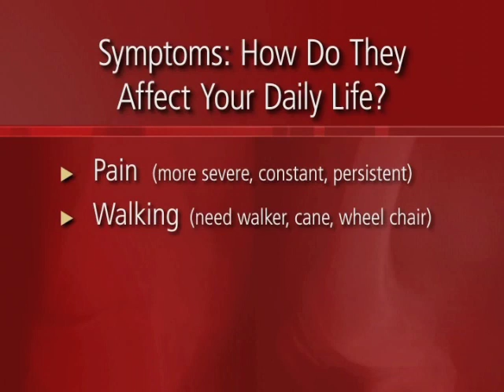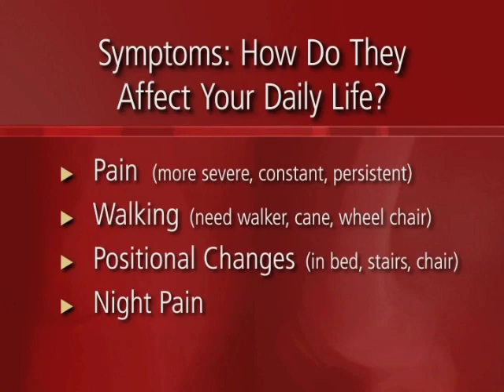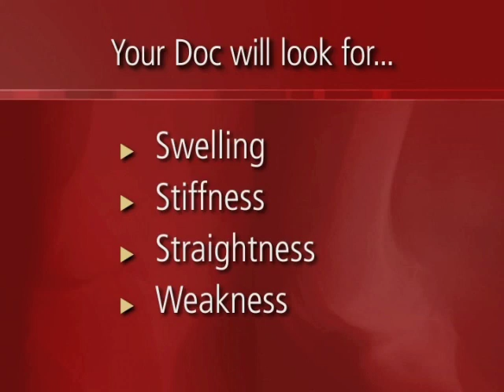Total Knee Replacement Part 2: Symptoms & Evaluation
Dr. Leo Scarpino and Dr. Michael Busch explain the symptoms of knee osteoarthritis and how they can affect your everyday life.  See how your knee is evaluated by a physician.   Dr. DiIorio reviews x-rays of a normal knee and what an x-ray of a knee with significant arthritic changes looks like.